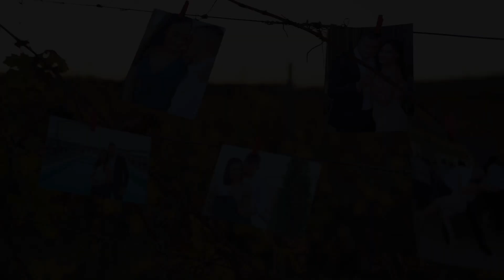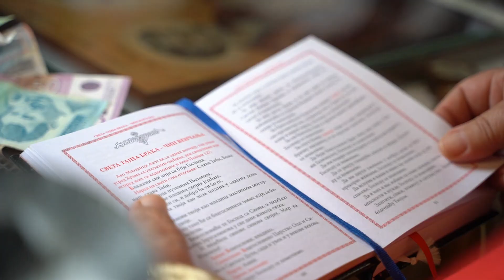Marija i Milan - spot